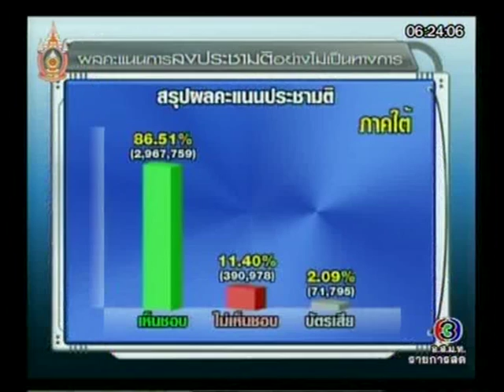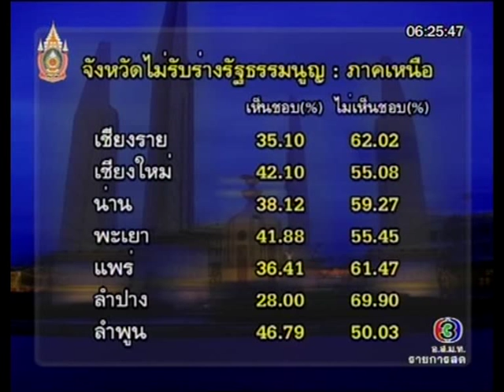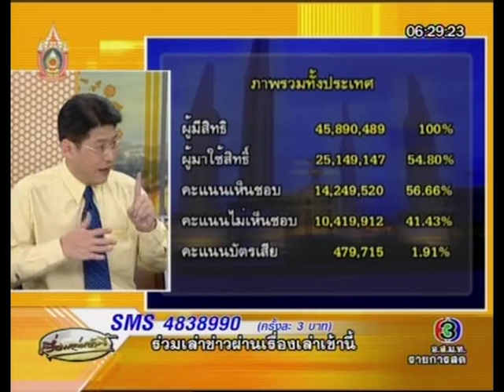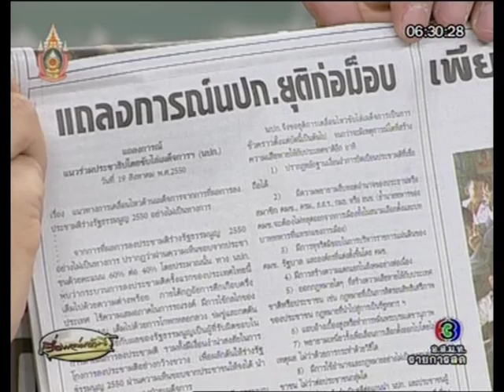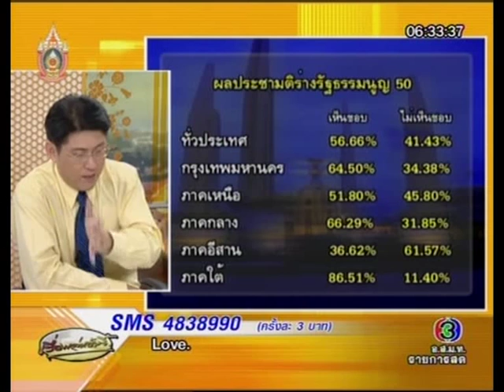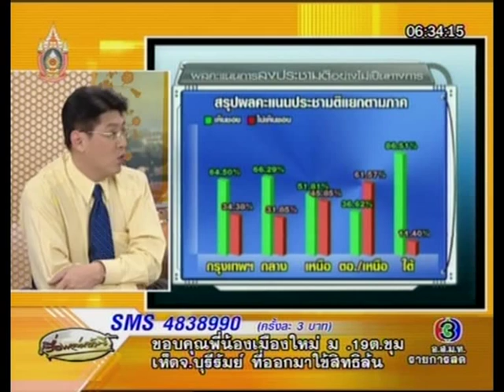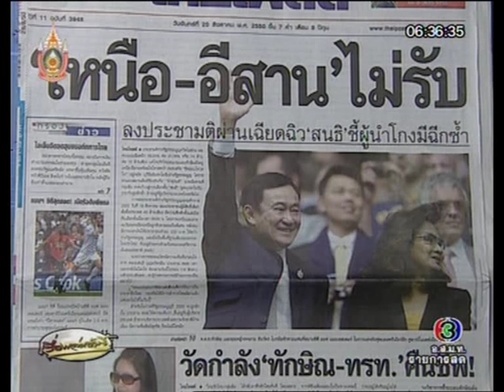ประชามติรับร่างรัฐธรรมนูญ ๒๕๕๐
การลงประชามติร่างรัฐธรรมนูญ ปีพ.ศ.๒๕๕๐ เมื่อวันที่ ๑๙ สิงหาคม พ.ศ.๒๕๕๐ เล่าข่าวในรายการ เรื่องเล่าเช้านี้